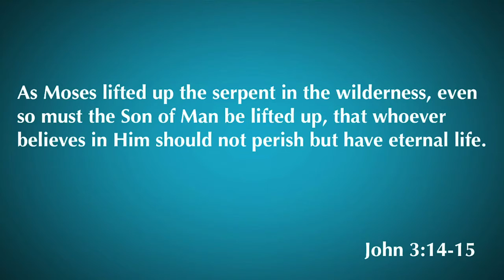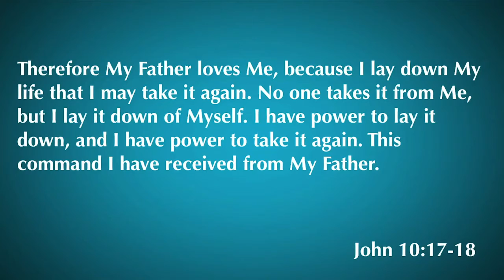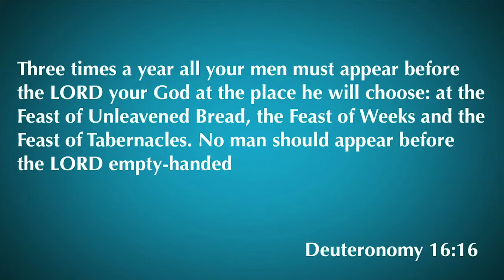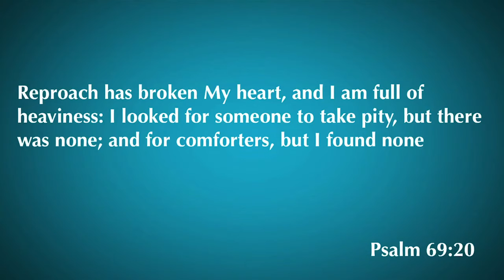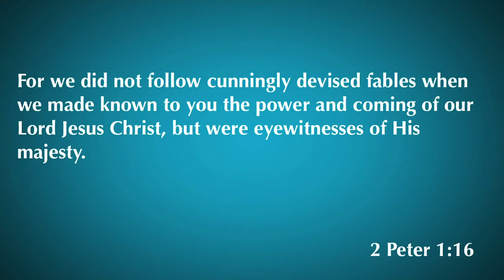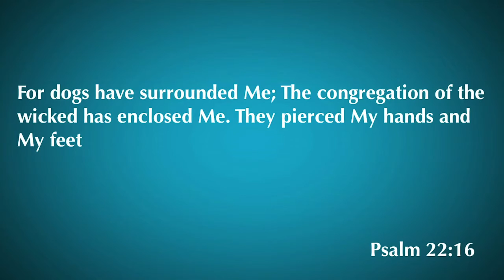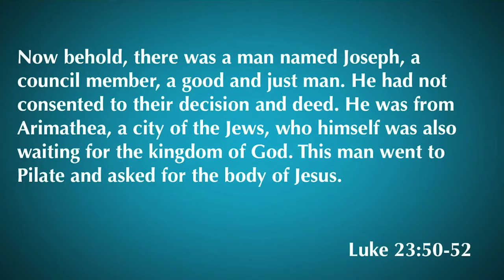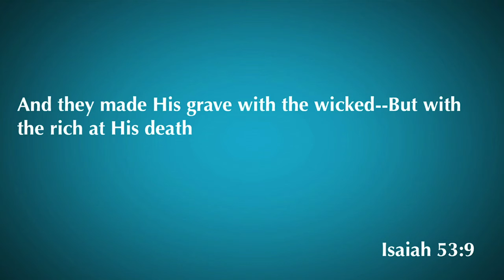John 19:28-42 | It Is Finished | 9.2.20